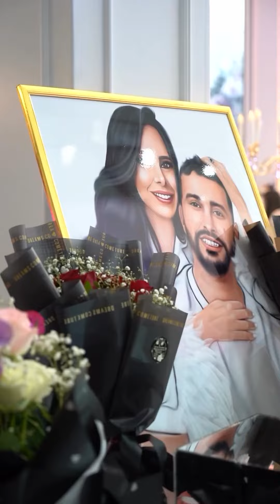كواليس عرس ايمان صحراوي 😍